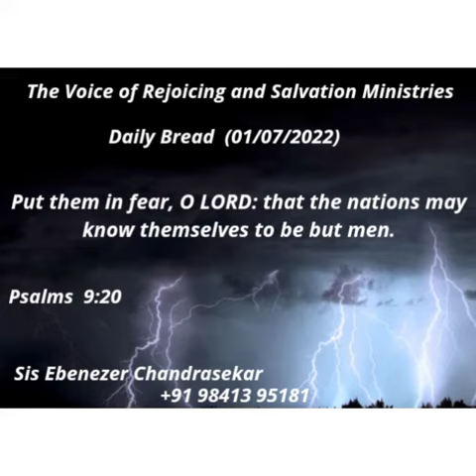DAILY 🍞 BREAD (01/07/2022)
Video from YAH